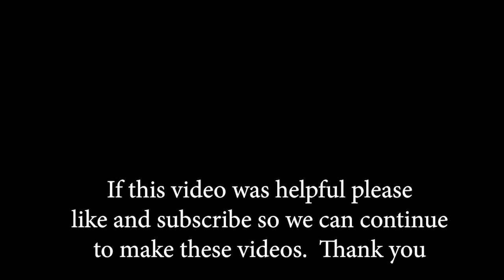All 118 Elements Song 2020, If you can count to 118 you can memorize the elements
The Elements Song 2020.  All 118 elements of the periodic table and their atomic numbers.  Element 114 symbol should be Fl not Fi.   Fast easy way to memorize the elements.  We recommend learning each tune before moving on to the next.  This is not an overnight process so don't procrastinate.  Three weeks is a reasonable amount of time to learn the whole table if you practice every day.  Start each session from the very beginning for review and don't move on until you really know each tune.  End the session by listening to the entire song so the melody comes easily and you can really focus on the names and numbers.